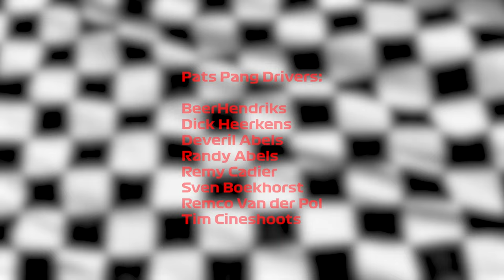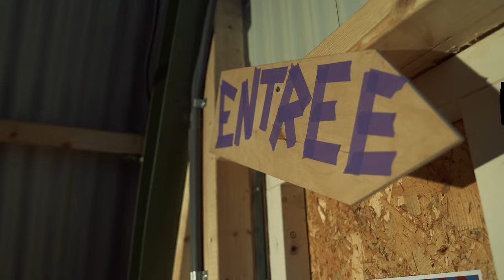Grand Prix: VAR 2024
🎬💥GRAND PRIX: VAR! 🎬💥
Check out 15 crews as they showcase their skills at the World Skate Center skatepark. After exclusive 2-hour sessions, each crew has unveiled their masterpiece in Den Bosch on March 16th during the premiere. With just 2.5 minutes per video, some creativity and five car tires it's time to start your engines and enjoy show!

Visuals by Niels Groenendijk

Grand Prix: VAR - @borklynzoo
Video by @dl9v
Crew: @eugenenin @sviishn @dl9v

Grand Prix: VAR - @patspang
Video by: @remycadier
Crew: @tim_livinglife @remcovandepol

Grand Prix: VAR - @bladeblazer
Video by: @ruhbain_blindside
Crew: @ronnie_jonker  @matthijsvk  @meisahero

Grand Prix: VAR - @grindhoven
Video by: @jeejroen
Crew: @jeejroen @niels.groenendijk

Grand Prix: VAR - @skate_whales - Whale Lotta Fish Gang
Video by: @joeryvandepol & @basberghuis
Crew: @joeryvandepol @basberghuis

Grand Prix: VAR - @keistad_clips
Video by: @lucagobbo
Crew: @lucagobbo @omgitskerim
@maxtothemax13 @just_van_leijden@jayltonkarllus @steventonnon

Grand Prix: VAR - @thisissoul
Video by: @instabaaf
Crew: @jarofrijn_ @tannaturnup

Grand Prix: VAR - @tosti_club
Video by: @zwztjes
Crew: @zwztjes @chx3000

Grand Prix: VAR - @burza_torden
Video by: @levivanrhinestone
Crew: @mozes.db @wisseankersmit

Grand Prix: VAR - Trotwaar
Video by: @jandedobbelsteen
Crew: @jandedobbelsteen @bart.van.wulpen

Grand Prix: VAR - Cologne Crew
Video by: @jo.zenk
Crew: @jo.zenk @larcmorra

Grand Prix: VAR - Snake park crew - @snakeparkdiy
Video by: @valentinhamers & @antonypottier
Crew: @valentinhamers @antonypottier

Grand Prix: VAR - Rollerdam
Video by: @giorgiooehlers
Crew: @vanhoorenzeggen_ @giorgiooehlers

Grand Prix: VAR - Wax Verstappen
Video by: @nielsonwheelstilburg
Crew: @nielsonwheelstilburg @eeluujamaa

Grand Prix: VAR - @plasticpushers
Video by: @cavin035
Crew: @adamskaj @jeremyspira
@romina ioannidou @cavin035
@yuto akirama0810 @iam_ichi
Cody

0:00 Intro
0:23 Borklyn Zoo
2:56 Patspang
5:44 BladeBlazers
8:28 Grindhoven
11:12 Whale Lotta Fish Gang
14:21 Keistad Connection
16:04 ThisisSoul
18:55 Tosti Club
21:35 Burza Torden
23:55 Tortwaar
26:15 Cologne Crew
29:19 Snake Park Crew
31:13 Rollerdam
33:23 Wax Verstappen!
36:21 Plastic Pusher
39:12 Outro